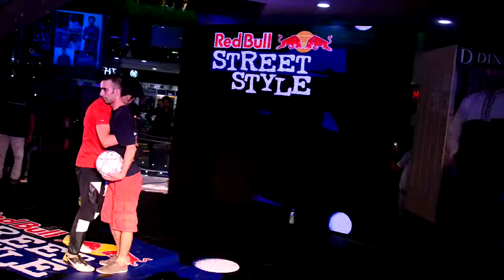Jawad vs Arslan RBSS 2016 Pakistan Qualifying